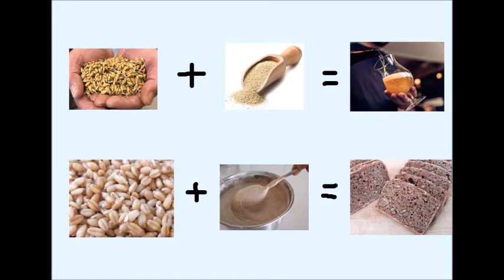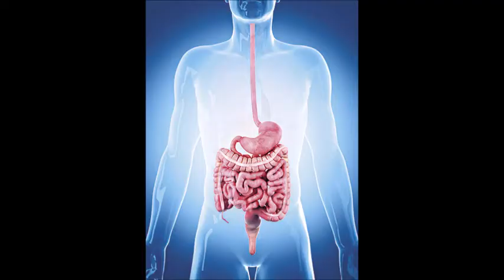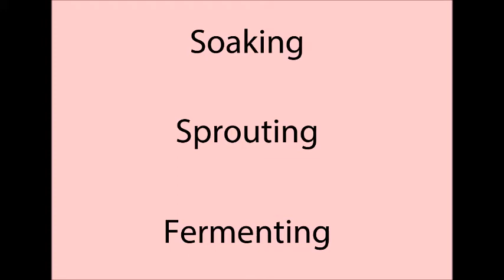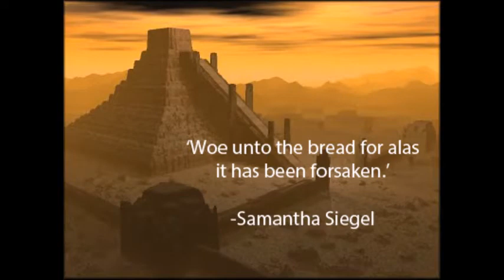The Real History of Bread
If you had to guess what flour the Ancient Egyptians and Mesopotamians used to bake their bread, what would you guess? Wholegrain? You may be surprised to know that it was made from germinated, or sprouted, flour.  It was a sprouted/ sourdough hybrid, meaning the grains were germinated and then a sourdough starter was added.  Beer and bread were the 2 main foods of the ancient world.   Just like barley is malted for beer, the original bread was made from malted wheat. Yet the staff of life had gotten lost to history somewhere along the road.